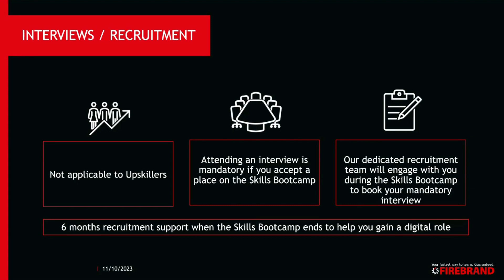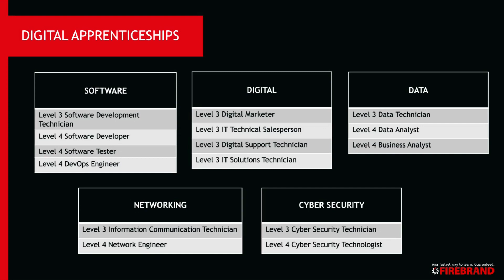Recruitment Support - Firebrand Skills Bootcamps Webinar #5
Find out more about the recruitment support we provide after you've finished your Skills Bootcamp.

Skills Bootcamps are employability programmes funded by the UK Government as part of the Skills for Life scheme.

Specialising in technical disciplines like cybersecurity, networking, cloud computing, and software, Firebrand's Skills Bootcamps offer individuals a unique opportunity to quickly acquire valuable IT certifications and interviews with industry-leading employers.

Interested?